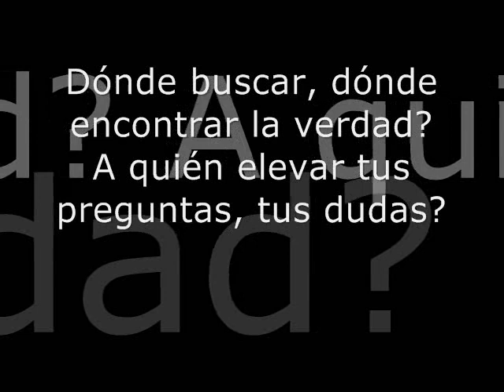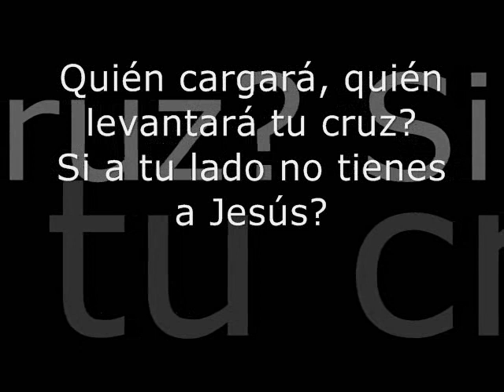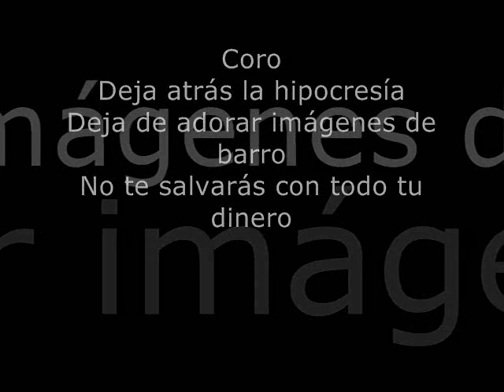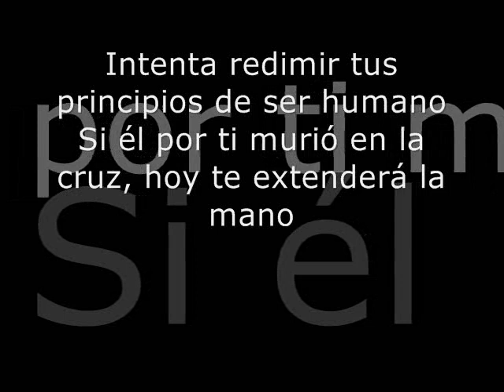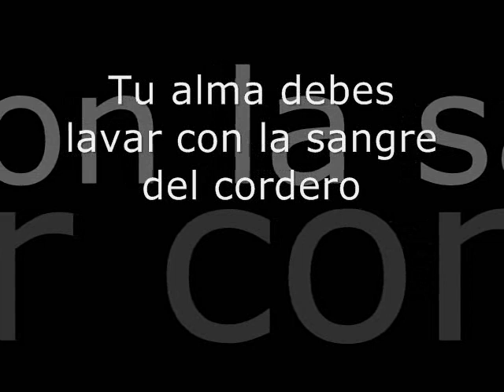La Sangre del Cordero - Querubes - Letra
Letra de la canción La Sangre del Cordero del grupo Luqueño Querubes, registro en vivo del año 2001